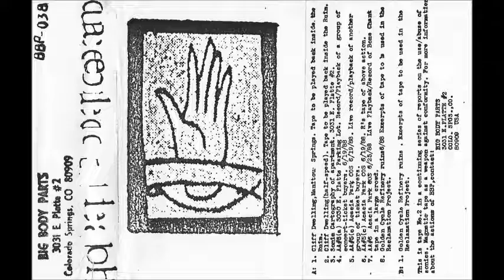Jeph Jerman & Lance Barton - BBP-038 - Cassette (Big Body Parts 1988)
This is tape 2 in the continuing series of reports on the use/abuse of sonics.
Magnetic tape as a weapon against conformity.

Tracklist:

A1 Cliff Dwelling, Manitou Springs. Tape To Be Played Back Inside The Ruin. 0:00
A2 Cliff Dwelling (Half-Speed). Tape To Be Played Back Inside The Ruin. 4:14
A3 Sonic Cartography Of Apartment. 3031 E. Platte #2 11:33
A4 AA#5(a) 3030 E. Platte Parking Lot. Record/Playback Of A Group Of Concert-Ticket Buyers. 6/19/88 13:20
A5 AA#5(c) Acacia Park COS 6/19/88. Live Record/Playback Of Another Group Of Ticket Buyers. 6/19/88 17:56
A6 AA#5(c) Acacia Park COS 6/19/88. R's Tape Of Above Action. 21:46
A7 AA#6 Acacia Park COS 6/25/88. Live Playback/Record Of Bone Chant Tape In A Large Crowd. 26:30
A8 Golden Cicle Refinery Ruins 6/88. Excerpts Of Tape To Be Used In The Reclamation Project. 28:35
B1 Golden Cycle Refinery Ruins. Excerpts Of Tape To Be Used In The Reclamation Project. 41:07